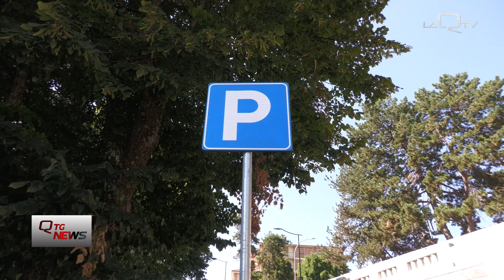L'Aquila. Riapre Viale Ovidio, sarà a senso unico a salire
Era stata chiusa dall'allora Sindaco Tempesta. Oggi dopo alcuni mesi di lavori l'amministrazione Biondi ha inaugurato la riapertura di Viale Ovidio che promette una viabilità migliore ed un aumento di posti auto.